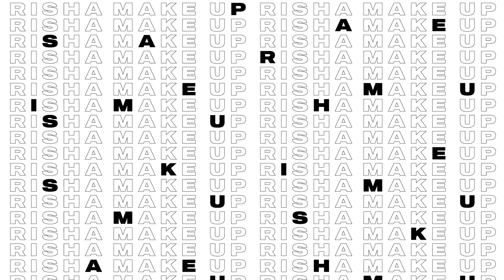Как продлить стойкость макияжа летом? Секреты визажистов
Привет, дорогие!

Теперь вашему макияжу ЖАРА-НЕ СТРАШНА! Потому что в этом ролике я раскрою все секреты и лайфхаки, как продлить стойкость макияжа летом.

Если вас заинтересовали конкретные продукты из ролика, но вы не разглядели название, не стесняйтесь задавать вопросы в комментариях.
И помните, что ваши комментарии, мнения и реакция на видео очень важны для меня и помогают развитию канала❤️